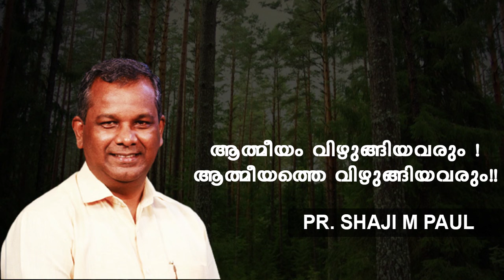വചനമൊഴി|Pr.Shaji M Paul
Your valuable click here on the "Subscribe" "Like" and "Share" is not just a social media fad, but a quintessential part of sowing the Seed of the Gospel in the hearts of many.